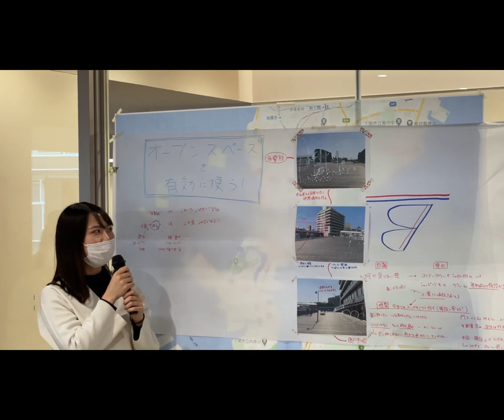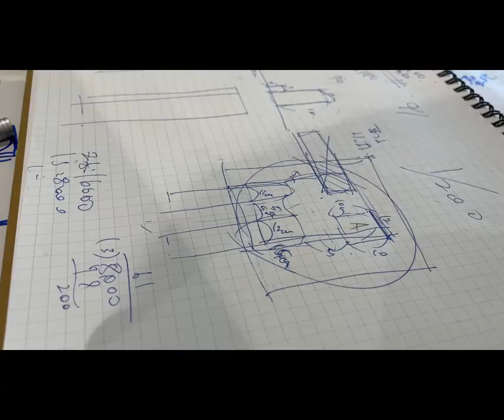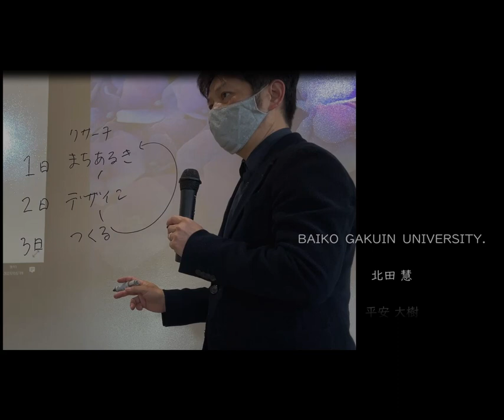【第一回】下関梅光学院大学プロジェクト/Edited by the Tetsuo Kobori Architects